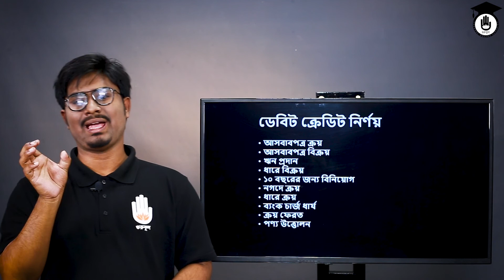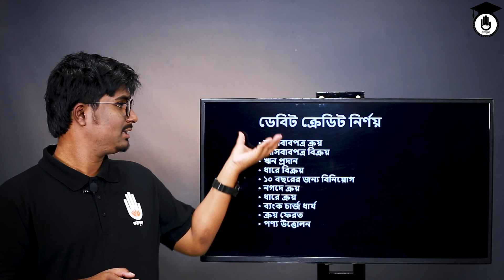HSC Polytechnic, Accounting Theory & Practice, Chapter 4- ডেবিট ক্রেডিট নির্ণয় [1/3] গুরুকুল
ডেবিট ক্রেডিট নির্ণয় [ Determination of Debit Credit ] আজকের ক্লাসের আলোচনার বিষয়। ডেবিট ক্রেডিট নির্ণয় [ Determination of Debit Credit ] ক্লাসটি পলিটেকনিক [Polytechnic] এর একাউন্টিং থিউরি এন্ড প্র্যাকটিস ৬৫৮৫১ [ Accounting Theory & Practice, 65851 ] বিষয়ের, ৪র্থ অধ্যায়ের [Chapter 4] অংশ। ডেবিট ক্রেডিট নির্ণয় [ Determination of Debit Credit ] বিষয়ে আমরা ৩ পর্বের ক্লাস করেছি। আজ ১ম পর্ব।

ডেবিট ক্রেডিট নির্ণয় [ Determination of Debit Credit ] ক্লাসটি নিয়েছেন হিসাববিজ্ঞানের শিক্ষক আরিফুল হাসান পার্থ।